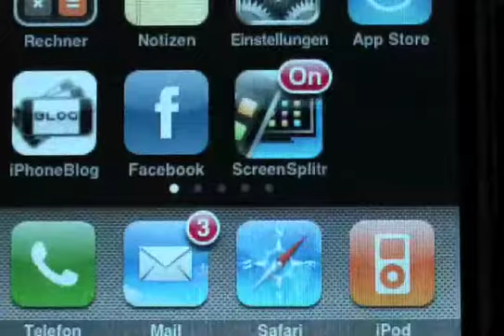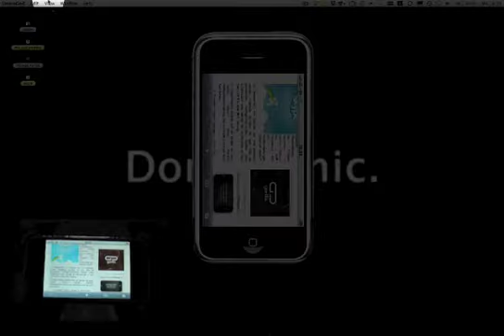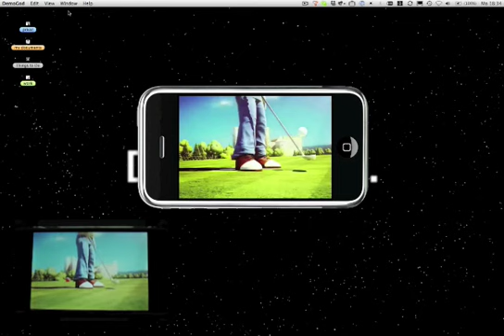[iPhone-App] ScreenSplitr-DemoGod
ScreenSplitr is an iPhone app that lets you see your iPhone screen on a TV or a Computer while still being able to see and interact with the iPhone. Check DemoGod for the Computer.